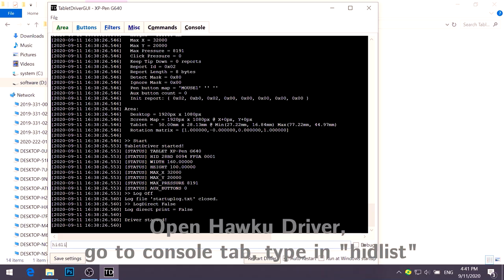Star G640/Star G640 LINE FRIENDS Edition for osu! is back!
Star G640 Rev A is back!

1. All of Star G640 LINE FRIENDS Edition are Rev A version. Here are the purchase links.

Can ship to United States, Alaska, Hawaii, Puerto Rico, Canada

Can ship to  United Kingdom, Austria, Belgium, France, Germany, Ireland, Italy, Luxembourg, Netherlands, Portugal, Spain, Switzerland.

Can ship to Australia, New Zeland.

Can ship to South Korea.

Can ship to Philippines.

Can ship to Brunei Darussalam, Cambodia, Taiwan, Hong Kong, Macao, Indonesia, Laos, Malaysia, Myanmar, Singapore, Thailand, Timor-Leste, Vietnam.

2. If you want to buy Star G640, how to guarantee a Rev A purchase?
Leave an order remark "800IC"  when making the order of Star G640. Better to order it in our official web store.

3. What if I have more questions or guarantee service requests?

Start to play osu! with your Star G640.